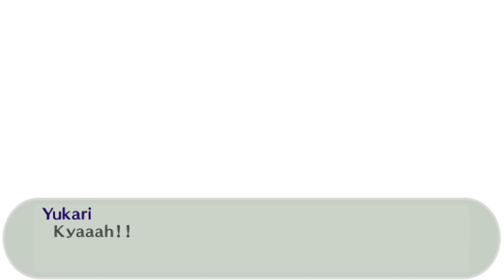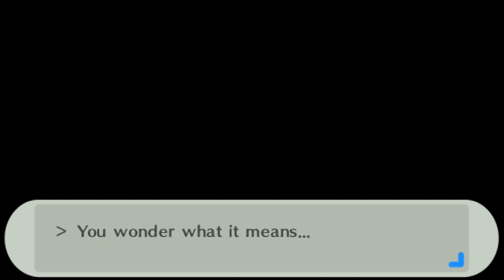Co Ona Robi ? | Persona 3 Portable [HARD] #11